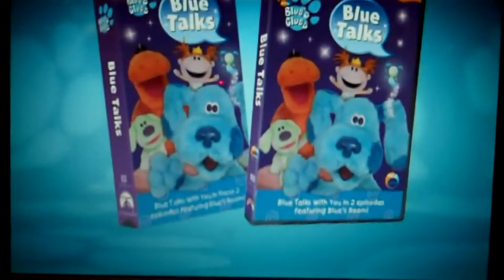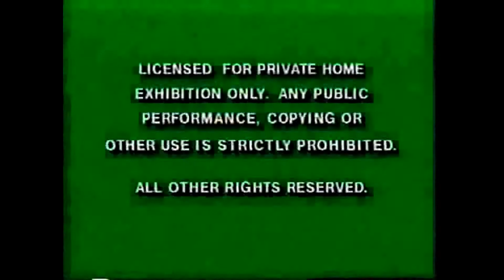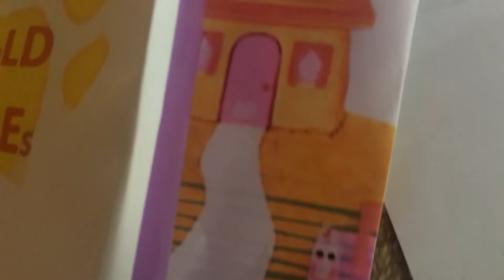vhs opening gold clues